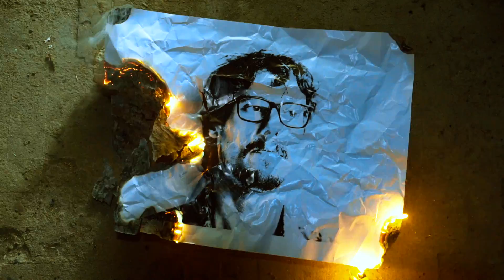Coração Bumerangue - Teaser II _ FOGO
Teaser da campanha de financiamento coletivo para a gravação e lançamento do disco Coração Bumerangue.

Imagens, arte e edição: Alfredo Alves
Produção: Carou Trebischt